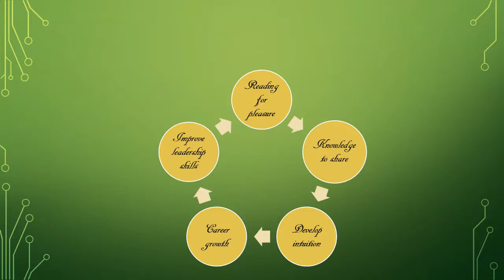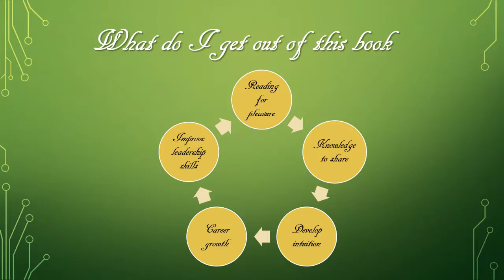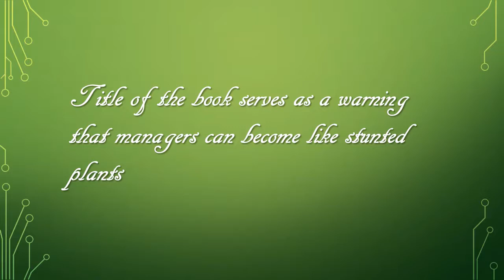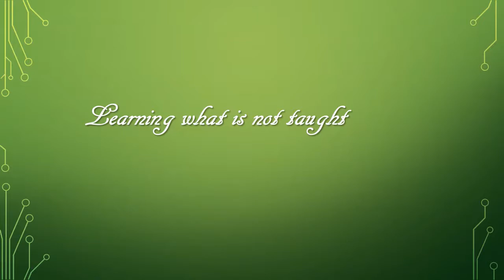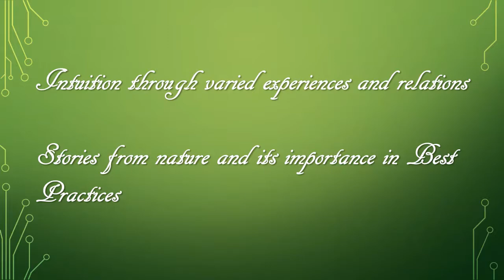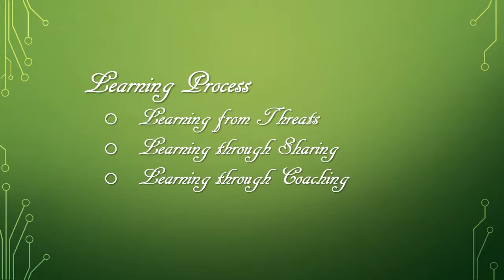The case of the Bonsai Manager by R. Gopalakrishnan ( A Review )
This book tells young managers some techniques to grow in their company. He says that manager who doesn't have skills to be intuitive should develop those skills. it is not something that can be taught.

There are many stories from nature to prove his point. The story of Falcon and the Arab and the story of intelligent and at the same time stupid Vervet monkeys are examples for lessons from management techniques.
A must read for all the budding managers.